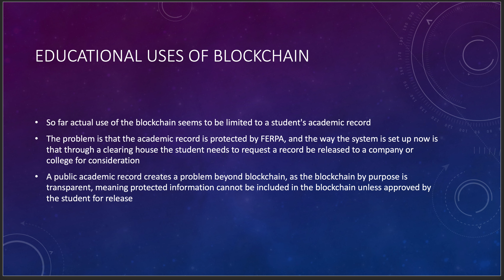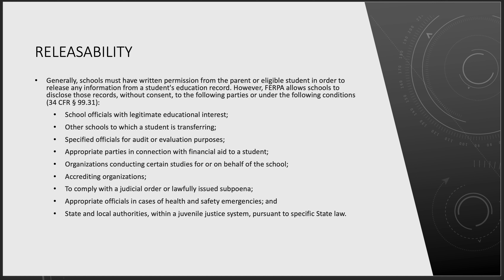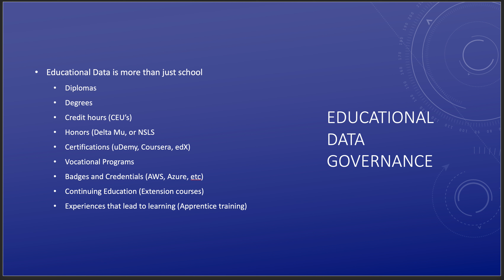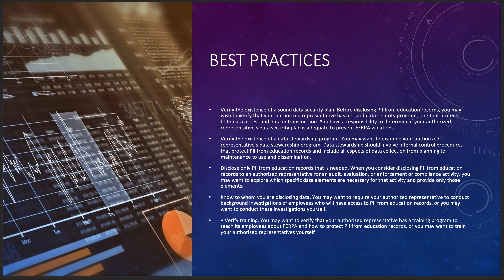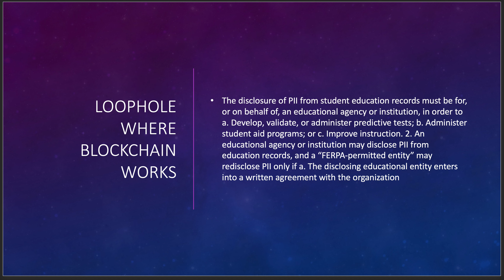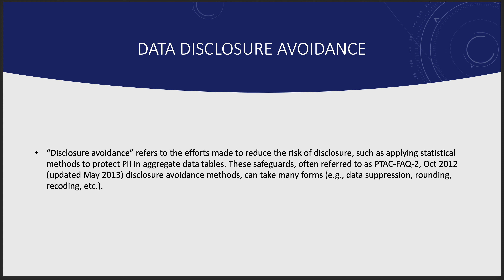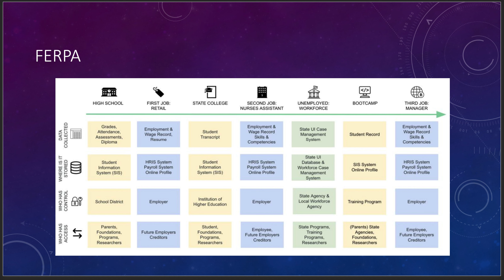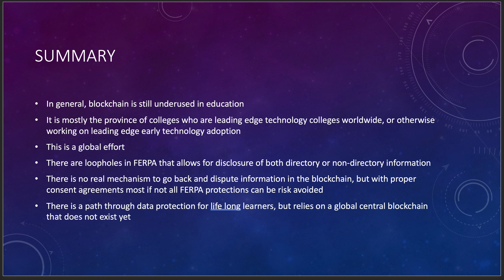Blockchain in Education Part 1 of 2 Academic records and FERPA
So far actual use of the blockchain seems to be limited to a student's academic record.  Blockchain gives students ownership of their personal records, allowing them to control their academic identity. This makes proving the accuracy of the credentials on their resumes much easier for graduates who are job hunting, for example, and gives them more control over what an employer can access.
The problem is that the academic record is protected by FERPA, and the way the system is set up now is that through a clearing house the student needs to request a record be released to a company or college for consideration
A public academic record creates a problem beyond blockchain, as the blockchain by purpose is transparent, meaning protected information cannot be included in the blockchain unless approved by the student for release